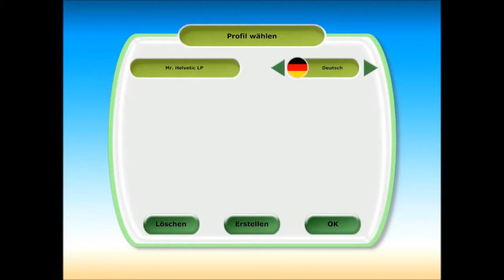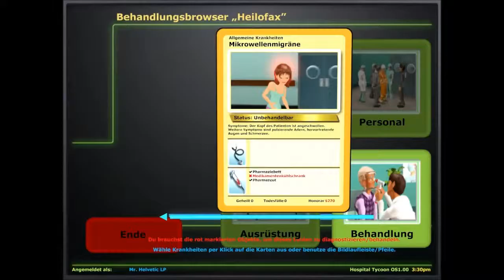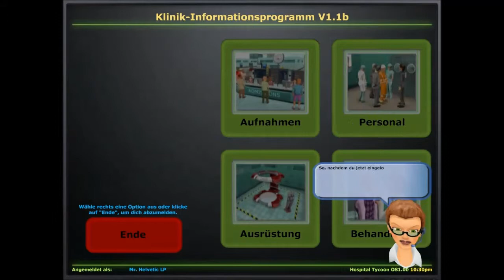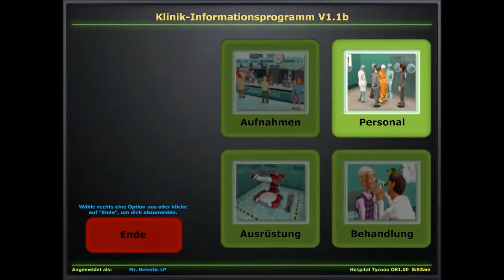Let's Play Hospital Tycoon #001 - Der erste Tag in der neuen Klinik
~~ Let's Play Hospital Tycoon ~~

Wir übernehmen als neuer Leiter ein modernes Krankenhaus, in welchem sich jeden Tag dramatische Szenen abspielen! In cooler Comic-Grafik und mit sehr viel Witz meistern wir den harten Klinik Alltag.